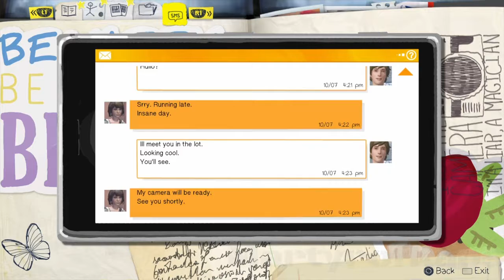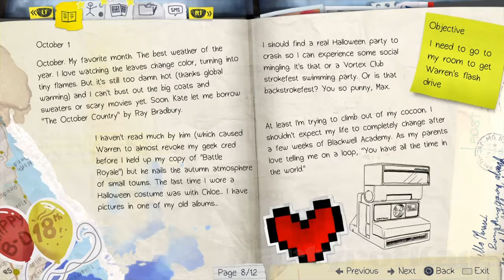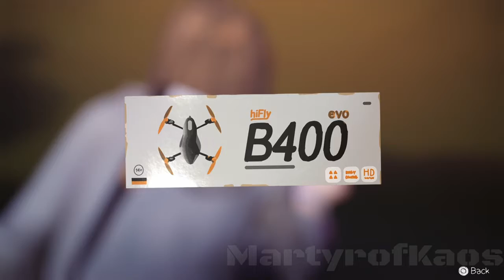Life is Strange: Chrysalis - Part 2